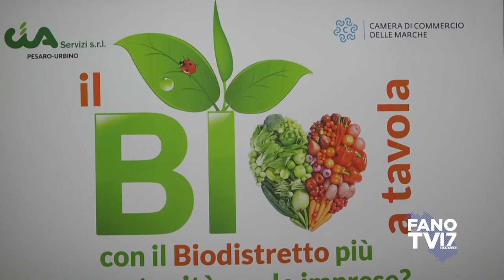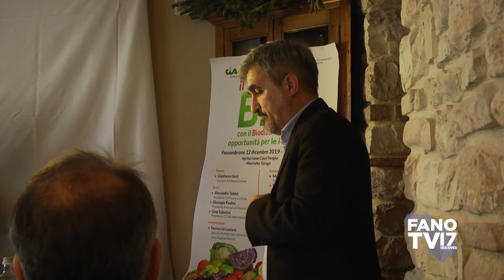CIA - Il Bio a Tavola (12 dicembre 2019)